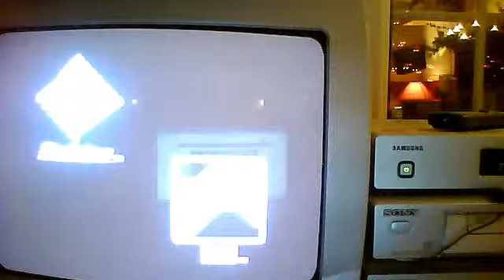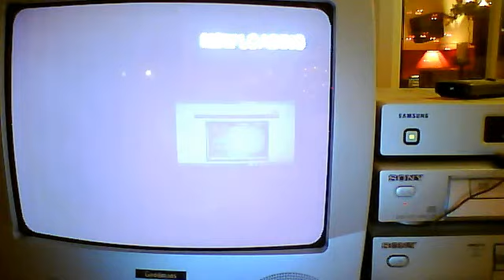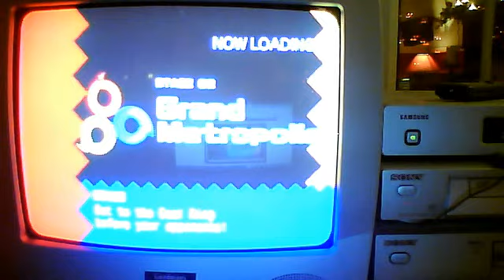patrick star and ferb sonic heroes review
this is my first vid. hope u enjoy!!!